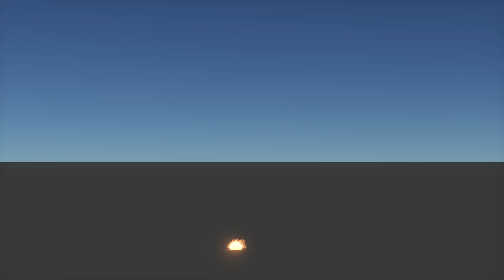Explosion variations (wedging) using EmberGen - 4K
Simulation + 4K Render time = ~7min each on a RTX 6000 Ada

EmberGen does REAL-TIME VOLUMETRIC FLUID SIMULATIONS FOR GAMES AND FILM